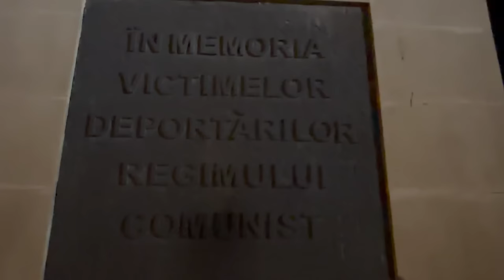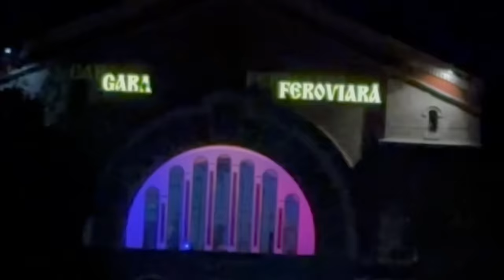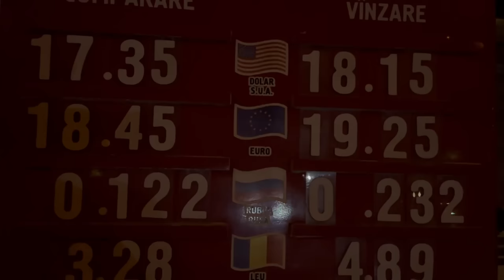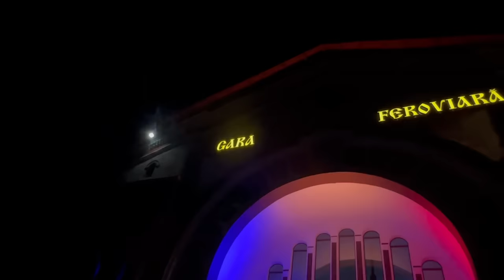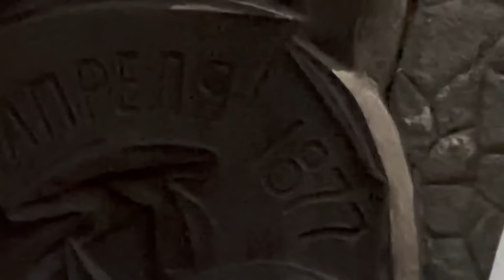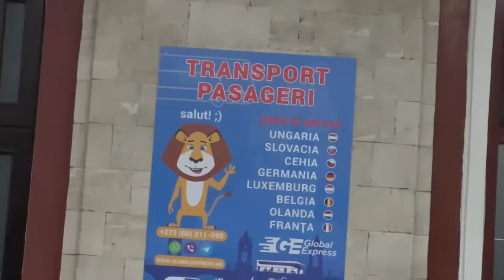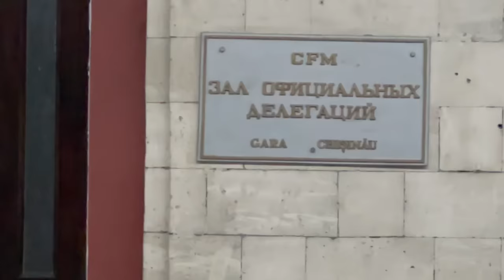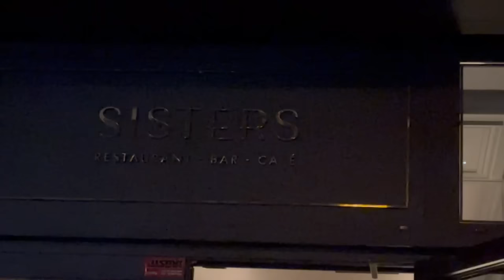Excursie in Moldova cu fam Jicol! Noaptea prin Chisinau!